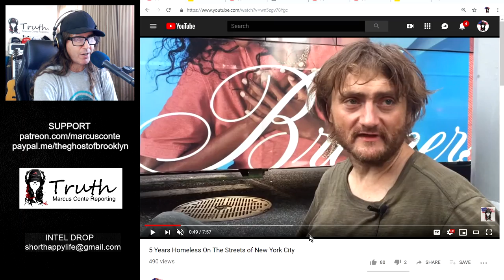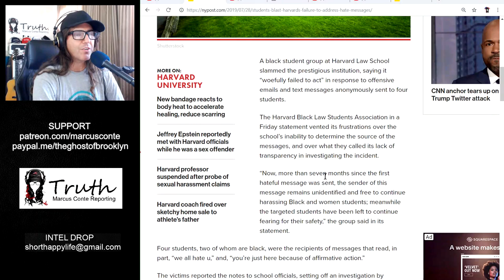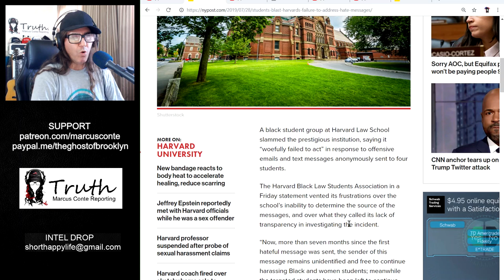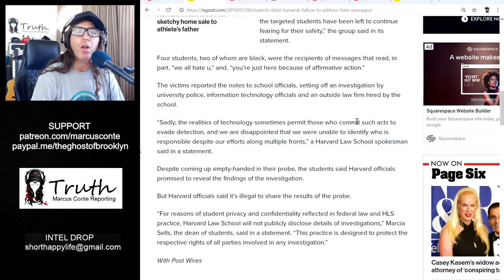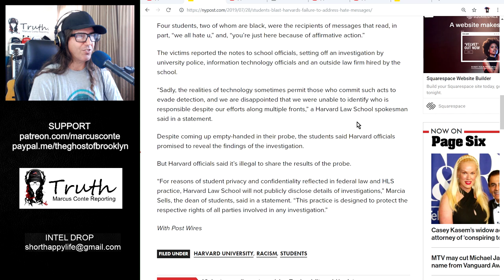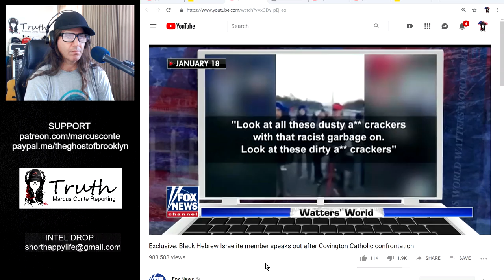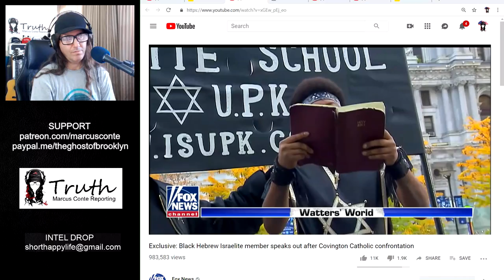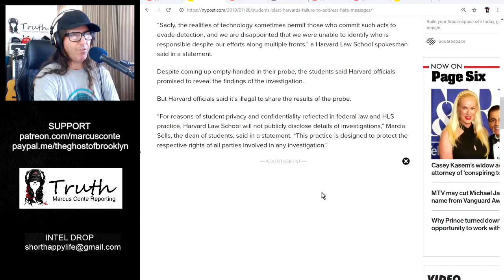Black Radicals at Harvard Blast School for Failure to Address ‘Hate Speech’; What About Covington?